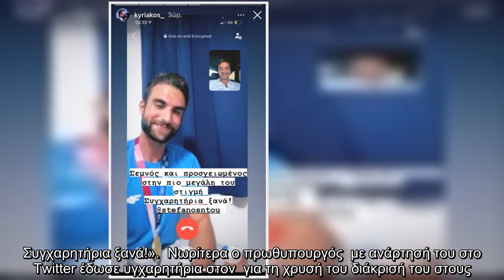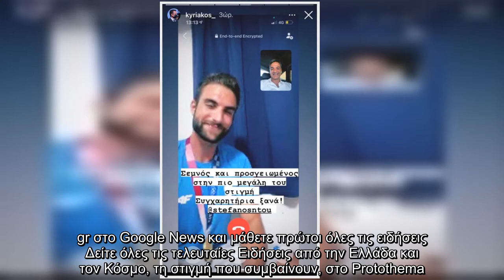Στέφανος Ντούσκος: Ο πρωθυπουργός τηλεφώνησε στον Ολυμπιονίκη του σκιφ μέσα από το αυτοκίνητό του κα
Στέφανος Ντούσκος: Ο πρωθυπουργός τηλεφώνησε στον Ολυμπιονίκη του σκιφ μέσα από το αυτοκίνητό του κατά την περιοδεία του στην Κρήτη - Τον συνεχάρη για την τεράστια επιτυχία του